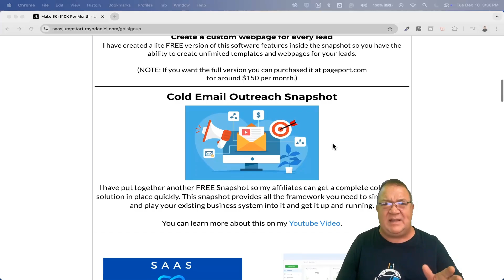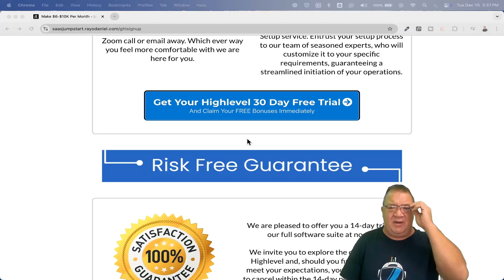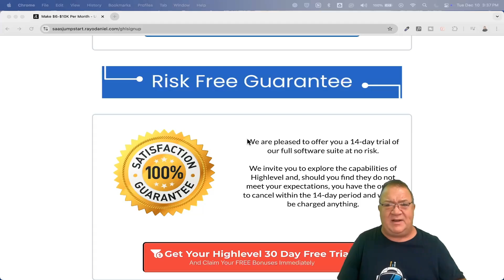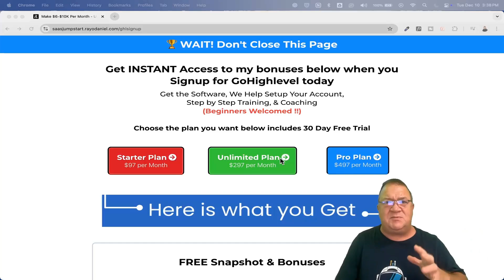Highlevel Affiliate - Watch this before you signup for Highlevel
I give everything away for free — all I ask is that you use my affiliate link to sign up for GoHighLevel 😊

When you sign up with my link, here’s what you’ll get:

✅ AI Agency Snapshot – Everything you need to get your AI business setup in 24 Hours
✅ Cold Email Outreach Snapshot – Everything you need to get your email marketing setup in hours
✅ 30 Day Action Plan – A day-by-day breakdown of how to get your Highlevel business setup quickly
✅ Private Community - Access to my community with all training and access to me for Q&A
✅ Niche Business Snapshots - Real Estate Agent, Pest Control, Auto Detailing, HVAC & Landscaping
✅ Reputation Management Snapshot - Easily get your Reputation Management business setup
✅ FREE Bootcamp training for AI to launch your business on HighLevel
✅ FREE Bootcamp training for Reputation Management to launch your business on HighLevel
✅Frank Kern's Snapshot - Selling on Social Media and access to 2-day training
✅ FREE 1-on-1 Kickoff Call to help you get started
✅ And everything else I mention in my videos!

1.) Check your Spam/Junk folder to see if it's there.
2.) If it isn't there, then follow these steps

0:00 Introduction
6:40 Get Instant Access to my bonuses and free snapshot

GoHighlevel Support Team - When you start and grow, your SaaS business support issue must be addressed with your clients. You can either build a team of support people or hire extendly. They integrate directly into Gohighlevel and handle all your client support issues. They also provide many extra services like client onboarding as well. Check them out.

GroupTrack CRM - GroupTrack helps you manage your organic outreach; with a click of a button, you can manage leads, engage customers, send follow-ups, and so much more. A ready-to-use solution for managing your business through social media.